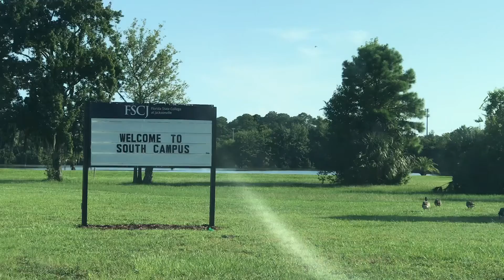Mindful Minute — Campus Geese Crossing Road